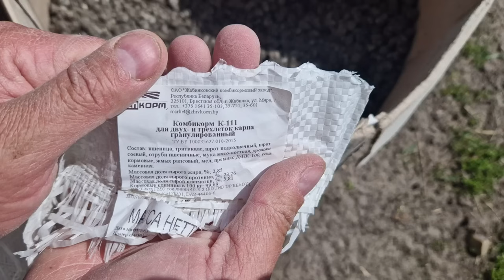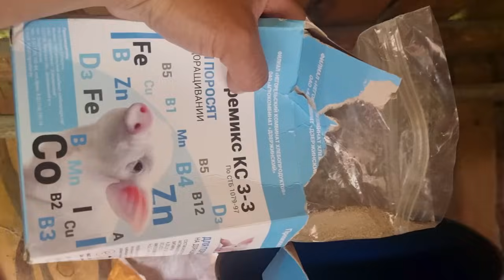Павлинов больше у нас нет. Недолго радовались. Будем и дальше разводить овец и уток.